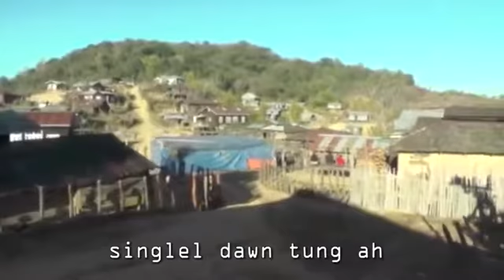Ngaih Gim Hong nam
La phuak. Jk lian pi
Lasa. HL khai muang
Model.Kim Tawng &Mqn boih